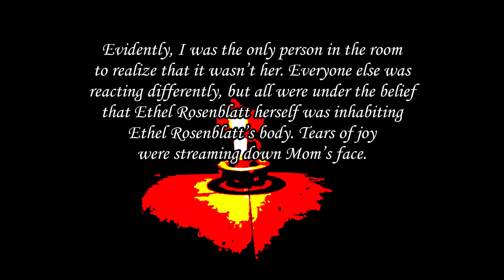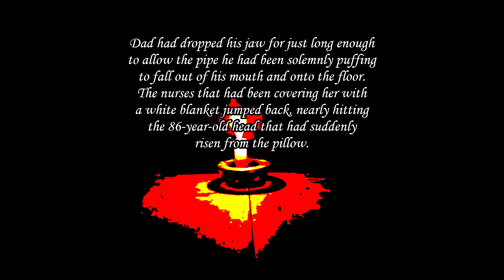r/shortscarystories: MIRACLE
SHORT POTCASTY VERSION

I've been planning on doing this story for over a year, but I finally got around to.
Thank goodness it was so short.
BIG THANKS TO FREDDY FOR THE HELP. HERMANO, ERES EL MEJOR.